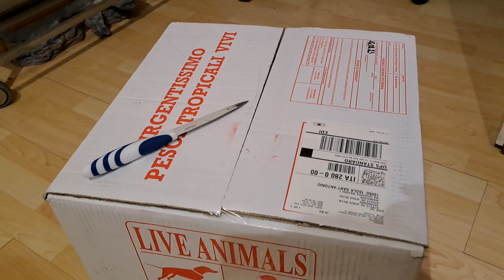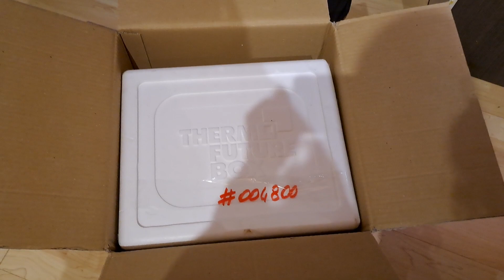Comprei um peixe muito raro pela internet e vou abrir a caixa com vcs !! Novos peixes PREDADORES !!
Estamos de volta com novidades nessa nova fase do canal , hoje voces irão conhecer os peixes que eu comprei pela internet aqui na Europa, um desses peixes pra mim é simplesmente sensational !
Goliath tigerfish, Hydrocynus Goliath